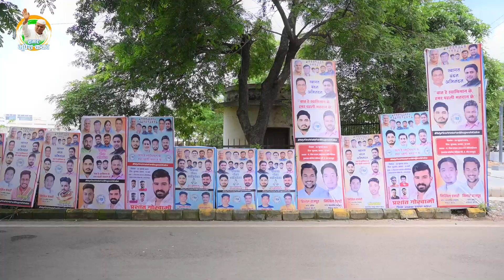Nsui Zindabad | CM Bhupesh Baghel | Hamar Bhupesh Kakka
बात हे स्वाभिमान के हमर पहली मतदान के